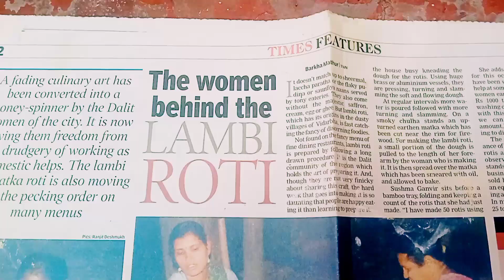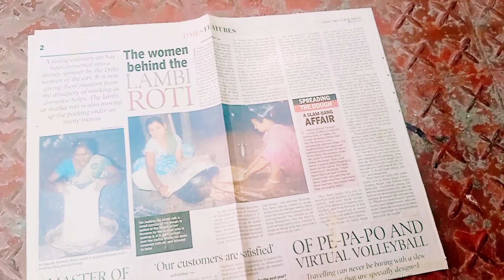Earn money on Lambi Matka Roti || Slimy Dough Bread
Matka Roti of Nagpur | Slimy Dough Bread Indian Street Food

Nagpur 's Famous Matka Roti or Lambi Roti Full Making Process Most Unique &

Aysi UNIQUE ROTI kabhi kabhi nahi Khaayi Hogi Aapne   Matka Roti of Nagpur

Nagpur Famous Taj Matka Rohti, Rassa patodi, Mutton curry & Chicken Curry |

Rumali Roti  Easy Process at home |. Rumali Roti banane ka Asan Tarika

Matka Roti At Taj Matka Roti, Nagpur

enc explore vlog

Earn money on Lambi Roti

Slimy Dough Bread

Dr. Snehal

Manoj Day wife

Manoj Day photo

Manoj Day video

Manoj Day first video

Manoj Day home

Manoj Day manthly income

Manoj Day wikipedia

Manoj Day age

Manoj Day wife ka vlog channel

Lambi Matka Roti of Nagpur

Slimy Dough Bread

Slimy Dough Bread in India

Slimy Dough Bread in Canada

Slimy Dough Bread in US

Slimy Dough Bread in England

Slimy Dough Bread in Japan

Matka Roti near me

 Lambi Roti Near me

Lambi Roti Nagpur

What is Matka Roti

Matka Roti recipe in hindi

Matka Roti Wikipedia

Nagpuri Lambi Matka Roti

Canada people like lambi Matka Roti of Nagpur

US people like lambi Matka Roti of Nagpur

My geast like lambi Matka Roti of Nagpur

Nagpur food culture and Lambi Matka Roti

What is Lambi Roti?

Matka Roti kis cheez se banti hai ?

Suchita lambi Roti centre ,Babulkheda,, Nagpur , Maharashtra

sangana Celebration Hall

Maharashtra spirit food culture

@maharastra food